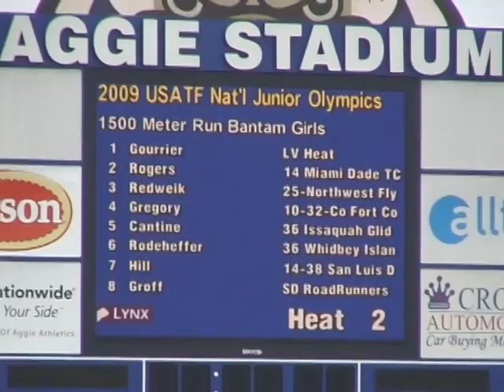2009 Junior Olympics Bantam Girls 1500 Meter Final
Julia gets blocked, spiked, tripped-up and falls in first 75 meters of the race.
Recovering bruised and bleeding, Julia charges back to finish in 7th place earning a medal as well as achieving All American Athlete status.